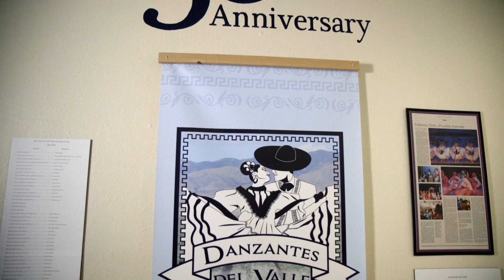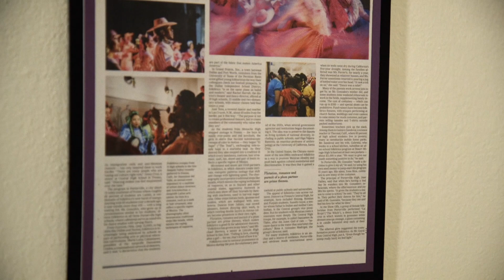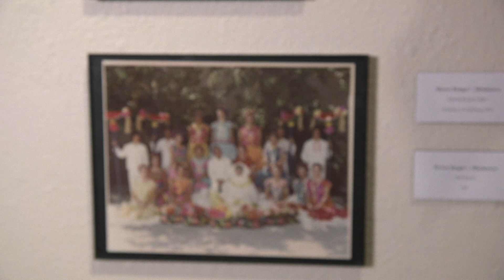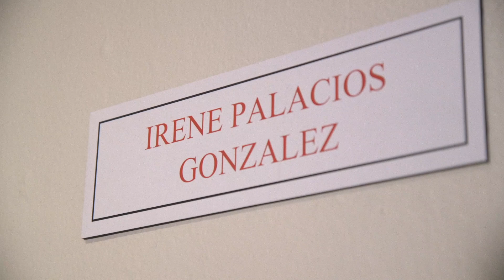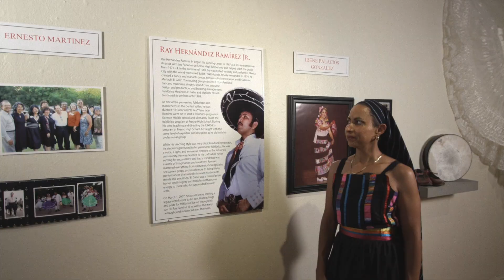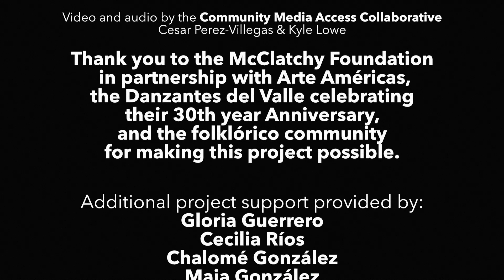Danzantes Spanish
Mexican Folklorico Dance Costumes